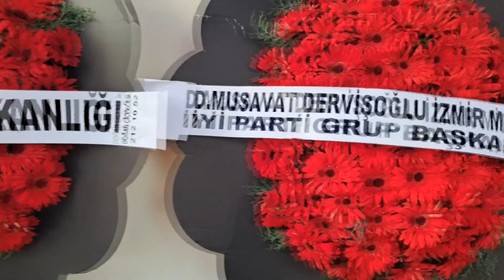ERHAN KURT CENAZE-GÜLYALI